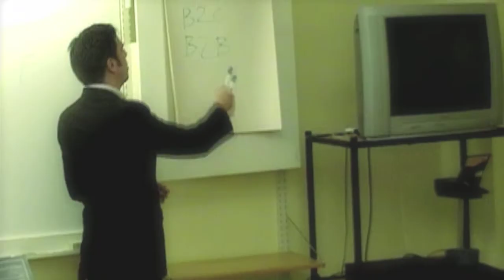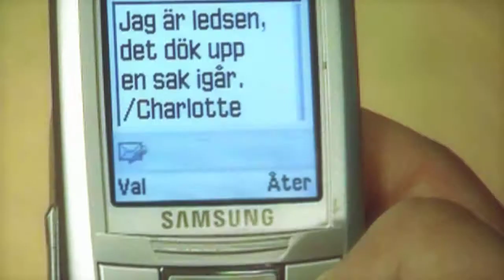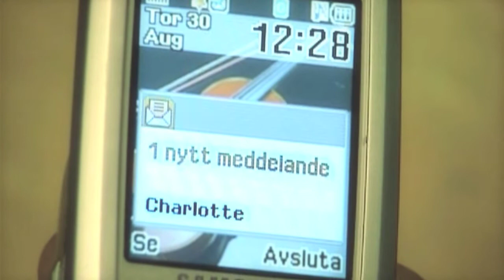THE WORKSHOP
A sales workshop gone wrong...
English subtitles! Swedish comedy short film from 2007 "Workshopen"
Story: John F. Lindquist, Tove Meyer, Kenny Stolpe, Max Edenborg
Filmed by: Alex Vestergård, Filip Gieldon
Sound by: Richard Insulander, Martin Insulander
Directed, Edited by: John F. Lindquist
Cast: Oscar Juhlin, Fyr Thorwald, Cecillia Wallin, Lisa Henni, Tove Meyer, Harleen Kalkat, Dilan Kotan